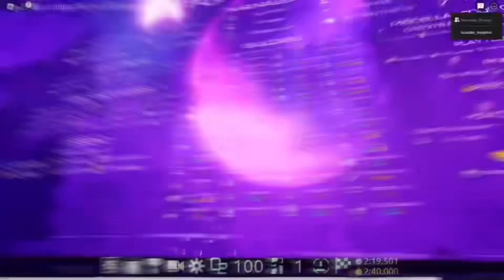Castle of Calamity (With @Aksornsilp) [Crazy] [⭐️5.7] By RYalbern + 70 Creators - FE2CM Auto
ID: hfgwf/3